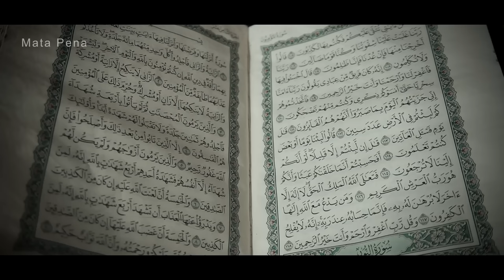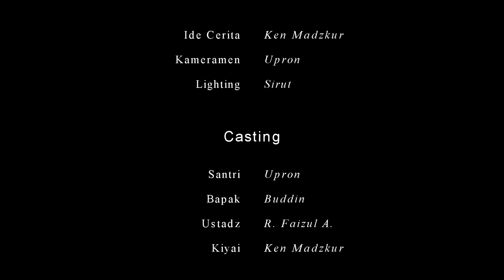SANTREH E TOKOL, RENG SEPPO TAK TAREMAH (Mata Pena)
Cerita dalam video ini hanyalah fiktif dan karangan belaka, dibuat atas dasar minat & kreatifitas yang tinggi, tidak ada niatan menyinggung atau mendiskreditkan salah satu pihak atau lembaga manapun. Apabila dijumpai hal-hal yang kurang etis, dari tindakan atau perkataan, mohon agar tidak ditiru. Anak-anak di bawah umur, harus dalam pengawasan orang tua.